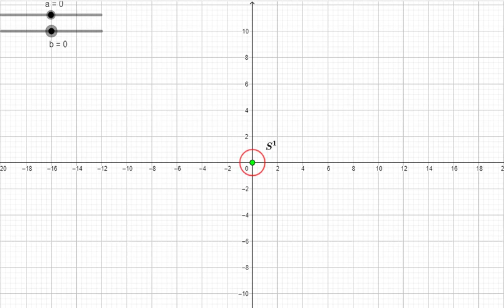Animation of the quotient group C*/S1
Here C* is set of non-zero complex numbers and S1 is the unit circle. Using Geogebra we can see the elements (cosets) of C*/S1, which are actually the concentric circles with center at origin.